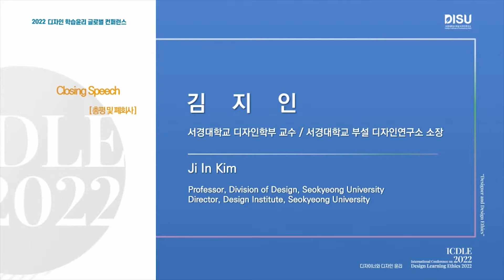[2022 디자인 학습윤리 글로벌 컨퍼런스] 총평 및 폐회사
주제 : 디자이너와 디자인 윤리(Designer and Design Ethics)

폐회사 : 김지인 Ji In Kim
               서경대학교 디자인학부 교수 / 서경대학교 부설 디자인 연구소 소장 (한국)

시간 : 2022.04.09. (토) 13:00 ~ 17:00 (KST)
                     04.08. (금) 21:00 ~ 01:00 (PDT)

장소 : 서경대학교 컨벤션홀

*본 컨퍼런스는 2019년 대한민국 교육부와 한국연구재단(NRF-2019S1A5C2A04081320)의 지원을 받아 개최하였습니다.